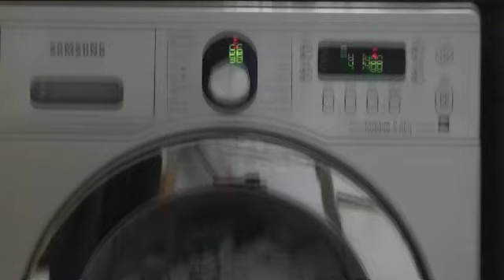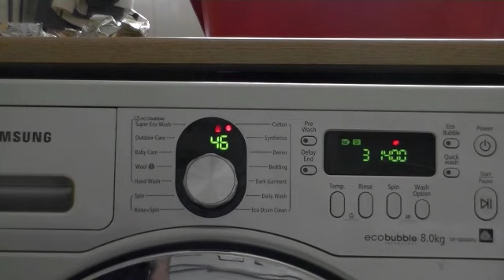Samsung Ecobubble, Cotton 60 cycle with Intensive and prewash (5 rinses) 11/14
Requested by MrAndreasDK1

In this video:
3rd interim spin
3rd rinse
Start of 4th interim spin